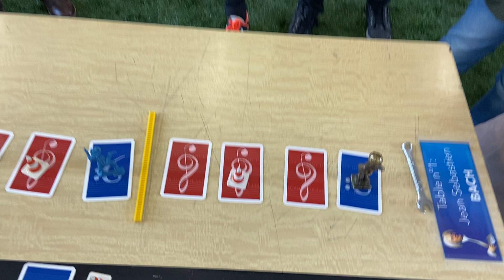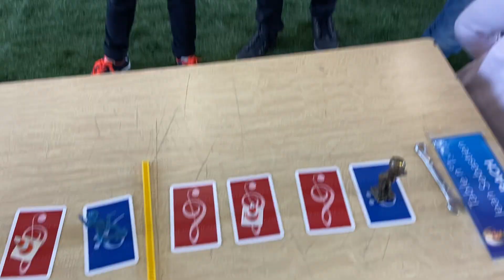Activité rythmique FM1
Apprentissage des bases avec ma classe de Formation Musicale 1 à l'ABH. D'après une idée originale de Pierre Charby (sur Youtube), j'ai adapté pour que les enfants comprennent les bases théoriques des partitions musicales: la clé, la barre de mesure, la mesure, les temps forts/faibles, la double barre de mesure, la barre de reprise, etc.
En utilisant les jouets d'enfants, ça leur parle beaucoup plus... et puis, nous passons à l'écriture.